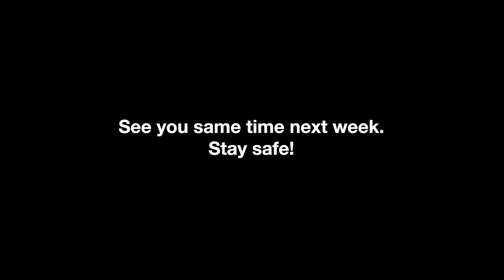Jazz re:freshed weekly presents... Mama Sutra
►We still going! Another Thursday night another premiere!! @mamasutramusic are a London based band, dabbling in experimental, dance and jazz music... time for you to get up and dance!

Pharoah Russel - Drums
Anna Chai - Sax
Jackson Baird - Keys
Tjoe Man Cheung - Guitar
Sheena Ross- Vocals
Clive Wales - Percussion

While we have received some funds to bring the weekly back, we still need your donations to bolster artists income for these shows and further support the work of Jazz re:freshed

Hoodies, Sweaters, T-shirts, Slipmats, Badges & Stickers available!

𝗧𝗵𝗮𝗻𝗸𝘀 𝘁𝗼...
Arts Council England, PRS Foundation & The Culture Recovery Grant

𝗣𝗿𝗼𝗱𝘂𝗰𝘁𝗶𝗼𝗻:
Tess Hirst

𝗔𝗿𝘁𝗶𝘀𝘁 𝗟𝗶𝗮𝘀𝗶𝗼𝗻:
Chippy Dublin

𝗖𝗮𝗺𝗲𝗿𝗮𝘀:
Leila Al-baldawi, Dino Kazamia, Stephen Ofori & Garth Thomas

𝗘𝗻𝗴𝗶𝗻𝗲𝗲𝗿𝗲𝗱 𝗯𝘆:
Steve Davies @ Subfrantic

𝗦𝗼𝘂𝗻𝗱 𝘁𝗲𝗮𝗺:
Aylwin Steel

𝗦𝘂𝗯𝗳𝗿𝗮𝗻𝘁𝗶𝗰 𝗣𝗿𝗼𝗱𝘂𝗰𝘁𝗶𝗼𝗻 𝗧𝗲𝗮𝗺:
Steve Davies, Sue Davies, Alistair Stapleton & David Lennon